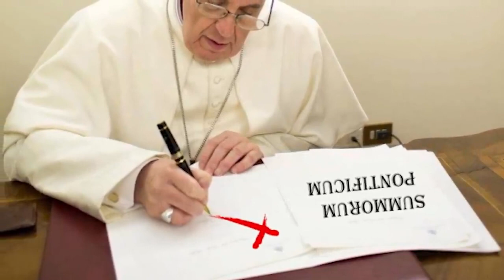DIOCESAN PRIEST Francis 'Drops an Atom Bomb' on Tradition